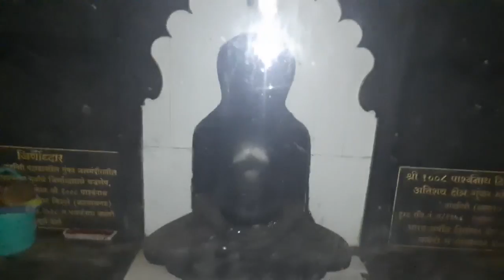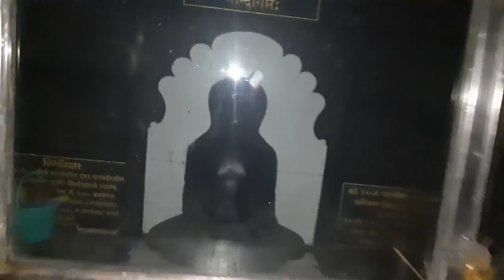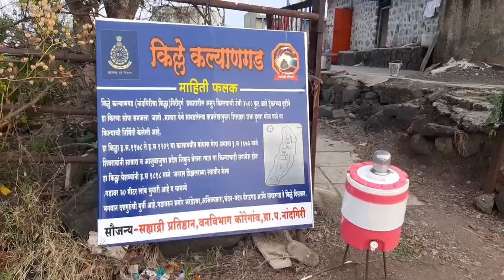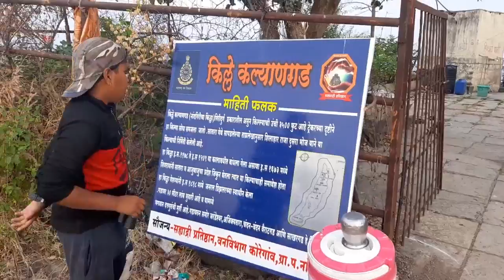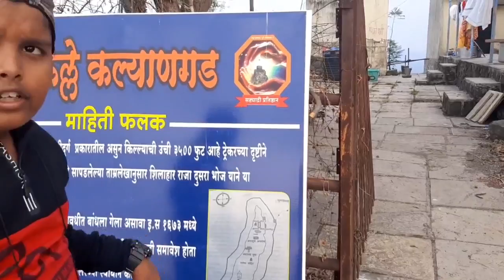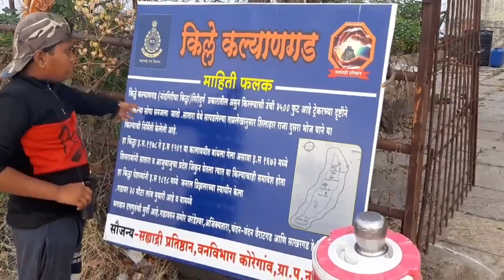कल्ल्याणगड | नांदगारी किल्ले | Kalyangad | Satara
kalyangad ort
किल्ले कल्ल्याणगड
किल्ले नांदगारी
किल्ले नांदगारी
Kalyangad Fort (Satara) किल्ले कल्ल्याणगड ( किल्ले  नांदगारी)
पुणे - बंगळूर महामार्गावर सातारा शहर वसलेले आहे. सातारा शहराच्या पूर्वेला सह्याद्रीमधील महादेव रांगेचे एक शृंग आलेले आहे. या शृंगातच नांदगिरी ऊर्फ कल्याणगड उभारलेला आहे. पुणे ते सातारा या महामार्गाच्या पूर्वेला कल्याणगड हा किल्ला आहे. सपाट माथा असलेल्या या किल्ल्याच्या माथ्यावर असलेल्या एकमेव वटवृक्षामुळे हा किल्ला दूरूनही ओळखू येतो.
सातारा शहरापासून सातारा रोड रेल्वे स्टेशनकडे जाणारा मार्ग, महामार्ग ओलांडून जातो. या मार्गावर एस.टी. बसेसची सोय आहे. किंवा पुणे-मुंबईहून रेल्वेनेही येऊन सातारा रोड रेल्वेस्थानकावर उतरता येते. येथून चालत नांदगिरी ऊर्फ कल्याणगडाचा पायथा गाठता येतो. सातारा रोड रेल्वे स्थानकापासून हे अंतर तीन किलोमीटर आहे.
कल्याणगडाच्या पूर्वेकडून गडावर जाणारी पायवाट आहे. पायथ्याला धुमाळवाडी हे गाव आहे. सध्या या गावाला नांदगिरी असेही म्हणतात. नांदगिरीमधून गडावर जाणार्‍या पायवाटेच्या सुरवातीला काही नव्याने बांधलेल्या पायर्‍या आहेत. सुरवातीच्या पायर्‍या संपल्यानंतर मुरमाड वाट आहे. या वाटेने आपण चढून उजवीकडील डोंगरदांडावर येतो. या मार्गावर दिशा दाखवण्यासाठी पिवळ्या रंगाचे बाण जागोजाग रंगवलेले असल्यामुळे रस्त्यात भरकटण्याची शक्यता नाही. या दांडावर आल्यानंतर अर्ध्या डोंगरात एक कोरलेली गुहा आहे. आत पाच सहा दगडी खांब आहेत. यात सध्या पाणी भरलेले आहे. येथून पुढे गडावर जाणारे विजेचे खांब लागतात. या खांबांना धरुनच वाट गडावर पोहोचते. पूर्व बाजूला असला तरी उत्तराभिमुख असा कल्याणगडाचा पहिला दरवाजा आहे. या दरवाजाच्या खालच्या पायर्‍यांच्या दुरुस्तीचे काम सध्या चालू आहे. या दरवाजामध्ये गावकर्‍यांनी लोखंडी जाळी बसवलेली आहे. या किल्ल्याला भेट देणार्‍या किल्ले प्रेमी मंडळीपेक्षा भक्त मंडळीच मोठ्या संख्येने असतात.
कल्याणगडाचे एक वेगळेपण इथे दडलेले आहे. दरवाजातून आत शिरताच समोर कातळकडा आहे. या कातळकड्याच्या डावीकडे खाली काही पायर्‍या उतरल्यावर एक गुहा आहे. या गुहेत शिरण्या अगोदर काही काळजी घेणे क्रमप्राप्त आहे. या कड्यातील गुहेचे जे तोंड आहे. याच्यावर आठ दहा फूट ते वीस फूट उंची वर मधमाशांची एक दोन पासून पाच सात अशी पोळी लटकलेली असतात. कांदा - लसूण अथवा धुम्रपान याने मोहोळ उठण्याची शक्यता असते. गुहेमधे पूर्णपणे अंधार आहे. त्यामुळे टॉर्चच्या उजेडातच आत शिरावे लागते. गुहेमधे पाणी आहे. हे पाणी पिण्यासाठी वापरले जाते. त्यामुळे चप्पल बूट बाहेर काढूनच आपल्याला आत जावे लागते. आत मार्गदर्शक अशा सळया रेलिंगसारख्या लावलेल्या आहेत. पहिले दहा पंधरा फूट गुहेची उंची कमी असल्यामुळे वाकून जावे लागते. पुढे उंची वाढल्यामुळे उभे राहून जाता येते. या मार्गावर कधी पाणी गुडघ्याएवढे असते तर कधी कमरे एवढे असते. सध्या गुहेतील वाट बांधून काढण्याचे काम गावकर्‍यांनी सुरू केलेले आहे. ते पूर्णही होत आले आहे. तीस पस्तीस फूट आत गेल्यावर नवव्या शतकातील एक पार्श्वनाथाची मूर्ती आहे. बाजूलाच दत्ताचे छोटेखानी मंदिर आहे. शेजारीच सध्या देवी मूर्तीही विराजमान झालेली आहे. हा सगळा भाग अंधार असल्यामुळे टॉर्चच्या उजेडातच पहावा लागतो. हे पाहून गोंगाट न करताच गुहेपासून दूर जावे लागते. पुन्हा दरवाजाच्याकडे येवून येथून वरच्या दरवाजाकडे जाणारी वाट पकडावी लागते.
वरचा दरवाजा पूर्वाभिमुख असून दोन्हीकडून बुरुजांनी संरक्षित केलेला आहे. या दरवाजाच्या आत गेल्यावर समोर हनुमानाचे मंदिर आहे. शिखरावर गणपतीची मूर्ती बसवलेली आहे. मंदिराच्या डावीकडे कड्यावर एक गोलाकार पर्णकुटी उभारून सध्या एका महाराजांनी मठ स्थापन केलेला आहे.
कल्याणगडाचा माथा दक्षिणोत्तर पसरलेला असून आटोपशीर आहे. माथ्यावरील एका वास्तूचे नूतनीकरण करून भक्त मंडळीसाठी निवासस्थान उभारलेले आहे. या वास्तूसमोरच एक समाधी असून बाजूला पाण्याचे मोठे तळे आहे. पाण्याचा उपसा नसल्यामुळे पाणी शेवाळलेले आहे. माथ्यावर वाड्याची व शिबंदीच्या घरट्यांची जोती आहेत. मध्यभागी वडाचे मोठे झाड आहे. झाडाखाली कबर आहे. दक्षिण टोकावर कोरडे पडलेले पाण्याचे टाके आहे. या टोकावरून समोरच जरंडेश्वराचा डोंगर दिसतो. सातारा शहर आणि अजिंक्यतारा किल्ला तसेच यवतेश्वराही दृष्टिपथात येतात. पूर्वेकडे किन्हईमधील यमाई देवीच्या डोंगर, तसेच एकांबेचा डोंगर दिसतो. त्यामागे भाडळीकुंडल रांगेतील वर्धनगडही दृष्टीत पडतो. संपूर्ण गड पाहण्यात तासभर पुरतो. गड पाहून, पुन्हा आल्यामार्गानेच गड उतरायला लागतो. कल्याणगडावरील वैशिष्ट्यपूर्ण असे जलमंदिर मात्र स्मृतिपटलावर कायमचे कोरले जाण्यासारखे आहे.